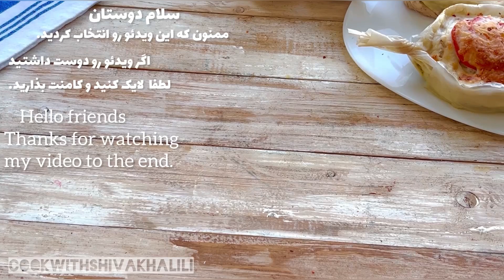به راحتی با سینه ی مرغ یک غذای خوشمزه و جذاب درست کن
با یک تکنیک ساده به راحتی یک غذای خوشمزه و‌ جذاب با سینه مرغ در کمترین زمان درست کن

 👈غذای جدید با مرغ و قارچ

 👈سینه مرغ سرخ شده

 👈سینه مرغ با سس مخصوص

 👈مرغ تری یاکی به روش ژاپنی

I read all the comments and I will answer all your questions .
خوشحال میشم اگه ویدئو رو لایک کنید و‌ کانالمو سابسکرایب کنید و زنگوله رو بزنید تا به محض انتشار ویدئو جدید باخبر بشید ، لطفا توی کامنتها سوال و نظرات خودتون رو بهم بگین من همه ی کامنتها رو‌ میخونم و به سوالای شما جواب میدم.